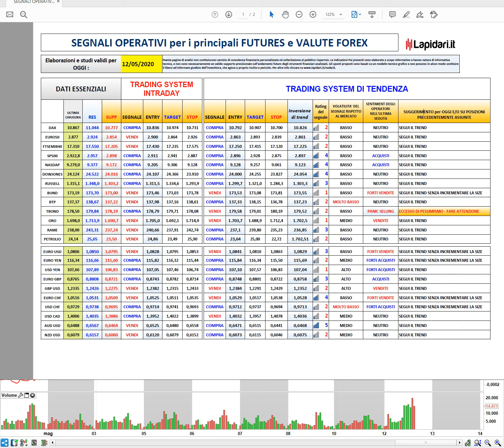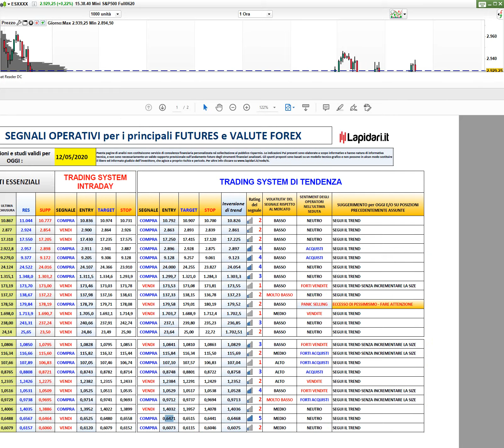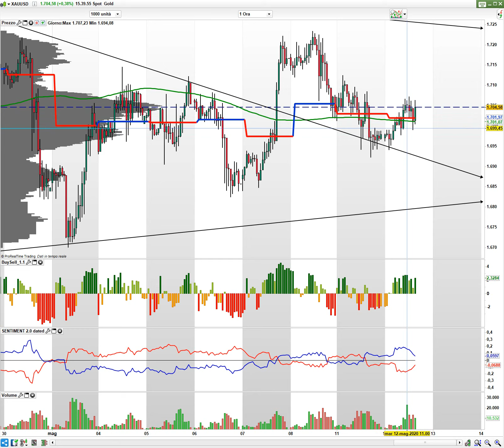Consolidamento sui principali mercati.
Consolidamento sui principali mercati. Movimenti non troppo bruschi, ma a Wall Street c'è un pò di stanchezza.
** se vuoi essere informato sulle novità del mio lavoro, e ricevere offerte periodiche & esclusive, registrati alle mie newsletter qui